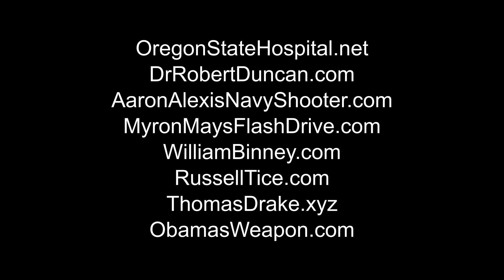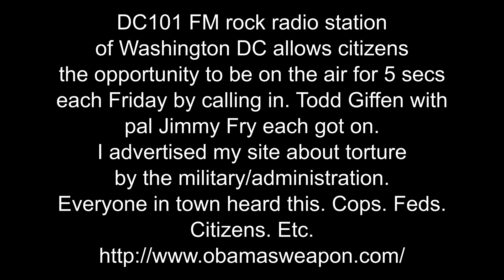DC101 Washington DC rock radio station FM March 18th 2016 7PM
Todd Giffen got on DC101 - hear me say "help us fight torture ObamasWeapon.com"